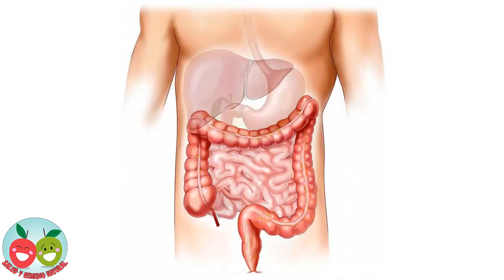Desintoxica y purifica tu cuerpo con estos 2 nutritivos smoothies o zumos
Los zumos de verduras son sanos, sabrosos, bajos en calorías, muy nutritivos y perfectos para cuidarse disfrutando.

Los smoothies o zumos espesos de frutas y verduras son más nutritivos que los zumos convencionales. Tienen un efecto alcalinizante en el organismo. Suelen tener sabores suaves y agradables. Ayudan a regenerar tanto la sangre como los tejidos, desintoxican y purifican. Se digieren bien y son saciantes.

Se preparan en una batidora de vaso (de 700 vatios en adelante). La meta es conseguir un líquido meloso con un máximo contenido de fibra.

No hay que caer en el error de beber el smoothie como si de un vaso de agua se tratara. Se debe ensalivar bien cada sorbo y masticarlo para favorecer la digestión y la absorción de nutrientes. Los primeros 2-3 sorbos se mastican de 10 a 20 veces.

Smoothie para fortalecer el sistema inmunitario

Ingredientes

• Los gránulos de una granada recién pelada
• 2 manzanas
• 8 hojas de pak choi
• Una cucharada de semillas de lino
• El zumo de medio limón
• 500 ml de agua

Smoothie para limpiar el intestino.

Ingredientes.

• medio aguacate
• medio pimiento amarillo
• un mini pepino de ensalada
• 5 tallos de albahaca
• 3 hojas de kale
• medio manojo de cebollino
• una pizca de sal marina
• 500 ml de agua